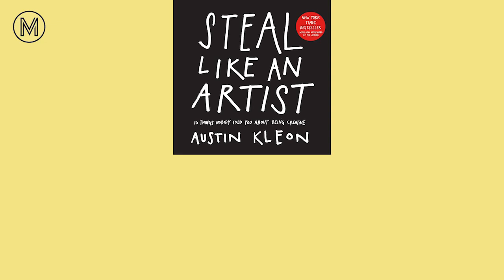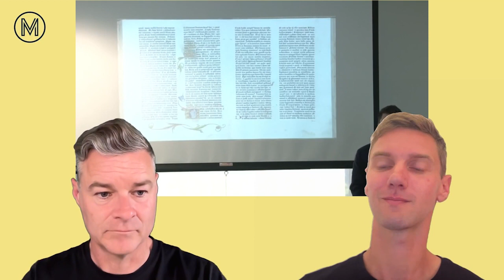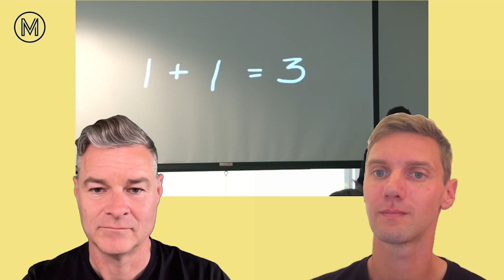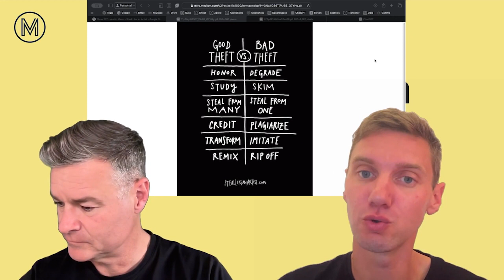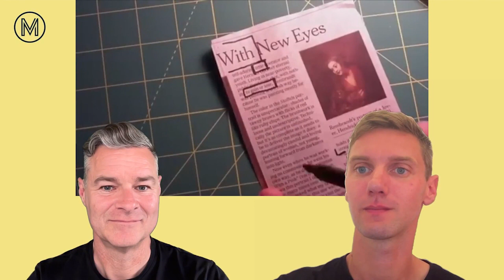Steal Like an Artist by Austin Kleon: 10 Things Nobody Told You About Being Creative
Join hosts Mike and Mark on the latest episode of the Moonshots Podcast as they delve into the insightful book “Steal Like an Artist” by Austin Kleon. In this episode, they uncover ten key insights about creativity that nobody told you about.

In the introduction, Austin Kleon introduces Google (and listeners) to the fundamental concept of his book: “Nothing comes from nowhere”. The hosts explore how this idea challenges traditional notions of creativity and inspires a fresh perspective on artistic creation. They discuss the liberating aspect of realizing that all creative work is built upon the foundation of existing ideas and how embracing this truth can ignite innovation.

Next, Clark Kegley introduces the concept of simplifying ideas, emphasizing that “Creativity is subtraction.” Through discussion, Mike and Mark explore how embracing simplicity can lead to more impactful and resonant creative work. They reflect on their own experiences of overcomplicating ideas and the power of distilling concepts down to their essence.

Maxwell Nichols explains the value of focusing attention to uncover valuable ideas, urging listeners to “Sink into depth.” The hosts discuss how this principle can help individuals find clarity and direction in their creative pursuits. They explore practical strategies for honing focus and immersing oneself fully in the creative process to unlock deeper insights and breakthroughs.

In the outro, Austin Kleon illustrates the concept of “Artist vs hoarder” by showcasing how his creative work builds upon previous ideas. Mike and Mark reflect on how this mindset shift can empower listeners to embrace and leverage their influences in their creative endeavors. They discuss the importance of curating inspiration and actively engaging with the work of others to fuel one’s creative output.

Tune in to this episode of the Moonshots Podcast to unlock the secrets of creativity and learn how to apply them to your journey of self-discovery and innovation.

About Moonshots Podcast:
Moonshots Podcast is your guide to unlocking the potential within yourself. Hosted by Mike and Mark, the podcast explores the mindset, habits, and strategies of the world’s greatest superstars, thinkers, and entrepreneurs. Through candid conversations and insightful analysis, Moonshots Podcast empowers listeners to overcome self-doubt and uncertainty and shoot for the moon in their personal and professional lives. Join us as we learn out loud and deconstruct success from the ground up.